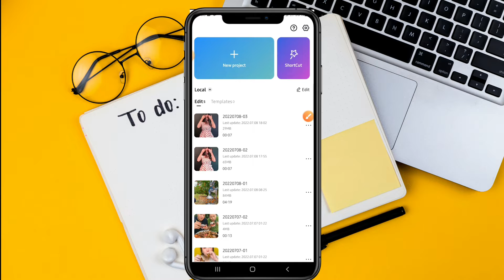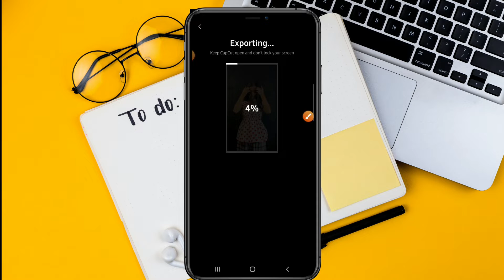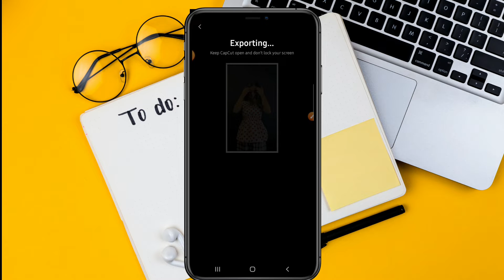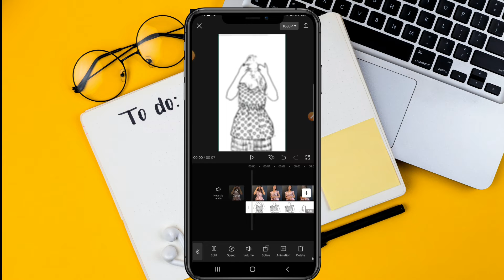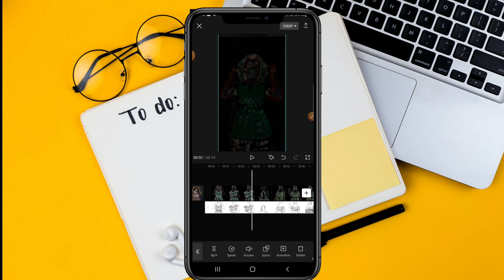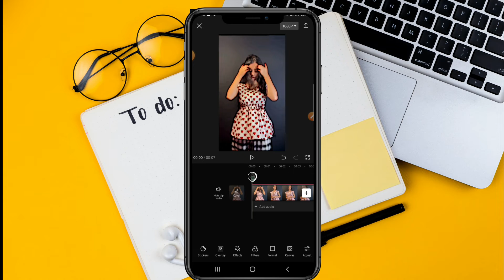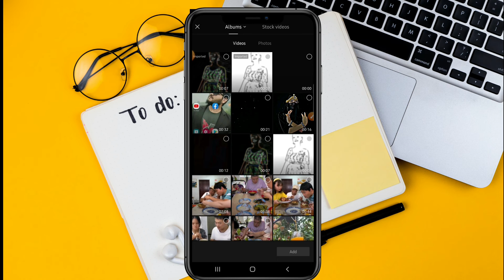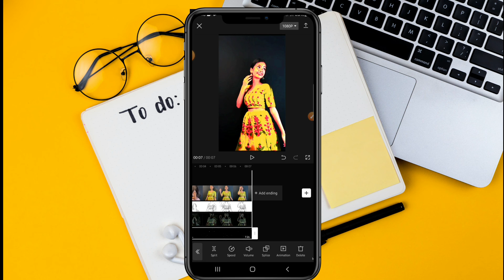HDR & brown color video editing in capcut | New Tik tok Trending video editing | Technical selim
capcut new hdr colour grading tutorial,
hdr effect in capcut hindi
HDR & Brown colour video editing in capcut,